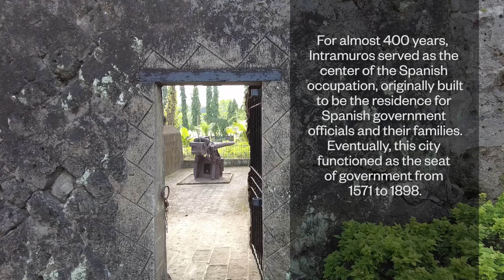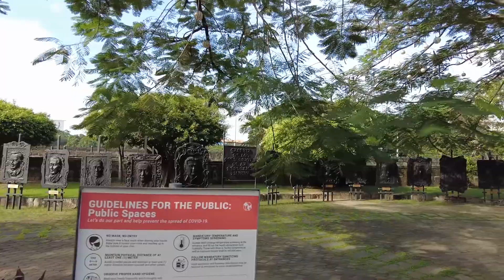INTRAMUROS TOUR I HD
Best viewed in Youtube 1080 HD settings.

On my first video, join me as I explore one of the most popular tourist attractions in Manila, a place rich in history and culture, no other than the walled city, Intramuros. It’s a must-see for every tourists and travelers alike.

0:00 - Intro
1:22 - Baluarte de San Diego
1:43 - Cuartel de Sant Lucia
3:13 - The Philippine President' Gallery
5:18 - Muralla Streets
6:09 - Department of Labor and Employment (DOLE)
6:21 - Manila Bulletin
6:37 - The Bayleaf Hotel
6:53 - National Commission for Culture and Arts (NCCA)
7:17 - Knights of Columbus Fraternal Association of the Philippines Inc. (KCFAPI)
7:28 - ECJ Building
7:42 - Palacio Grande
7:52 - Colonial Style Building
8:05 - Palacio del Gobernador
8:29 - Ayuntamiento de Manila
9:02 - Plaza de Santa Isabel
9:42 - Silahis Center
10:00 - Bagumbayan Lights and Sound Museum
10:13 - Museo de Intramuros
10:35 - Bahay Tsinoy
10:43 - Distilireia Limtuaco Museum
11:02 - Manila Highschool
11:18 - Pamantasan ng Lungsod ng Maynila (PLM)
11:32 - Mapua Institute of Technology
11:51 - Lyceum of the Philippines
12:06 - Colegio de San Juan de Letran
12:22 - Plaza Roma
13:21 - Manila Cathedral
14:27 - Belfry Cafe
14:37 - La Castellana and La Cathedral Cafe
14:58 - Patio Victoria
15:19 - Casa Manila
16:55 - San Agustin Church

Equipment used: DJI Pocket 2 Creators combo
Setting: Auto